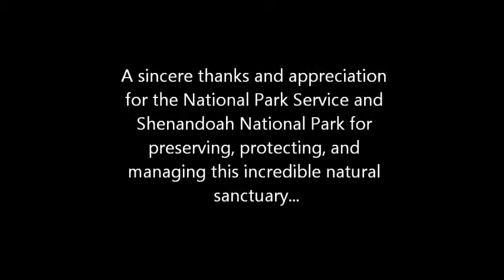Brook Trout Heaven - Shenandoah National Park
In my mind, perhaps nothing is more soothing to the soul than casting your fly into a mountain stream and watching a trout rise to get it.

Jeremy's Run in Shenandoah National Park. March 2015

The song heard is "Flesh And Blood" by Johnny Cash. I do not claim to own the rights to this original audio track.